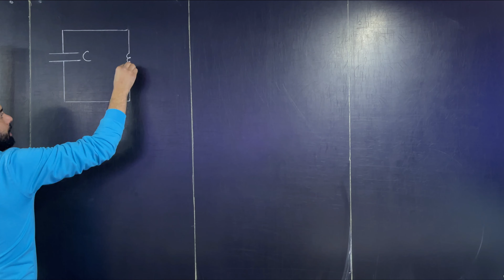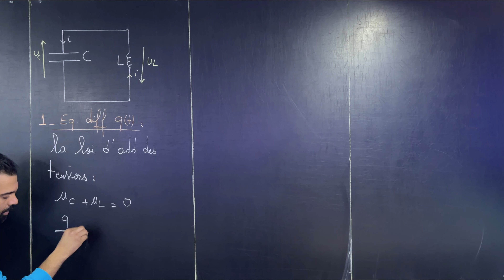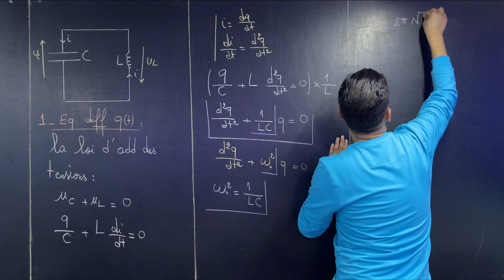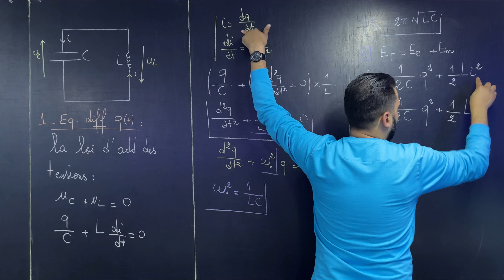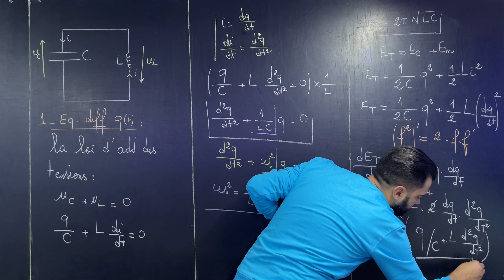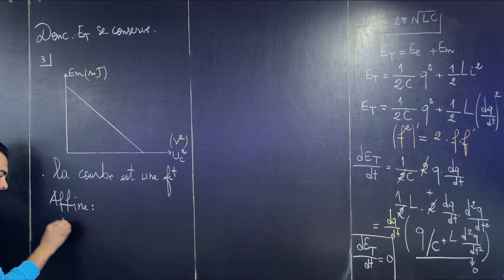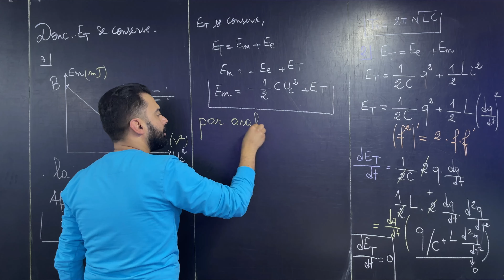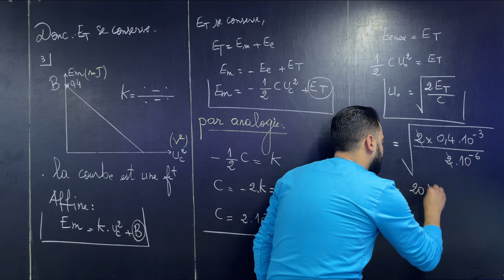2BAC Biof | Dipôle RLC Libre (Circuit LC: Exercice + Correction) - avec Pr. Noureddine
Dipôle RLC Libre(Circuit LC: Exercice + Correction), pour 2BAC option Biof, avec Prof Noureddine.